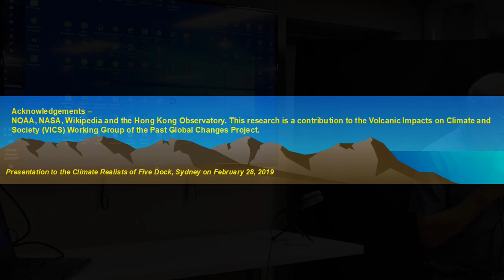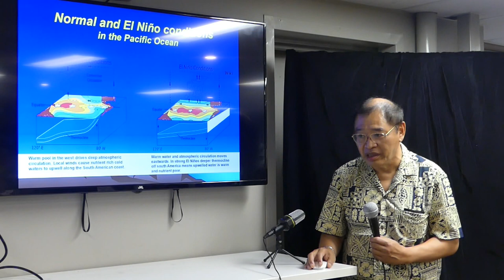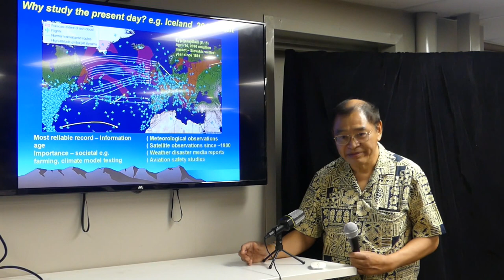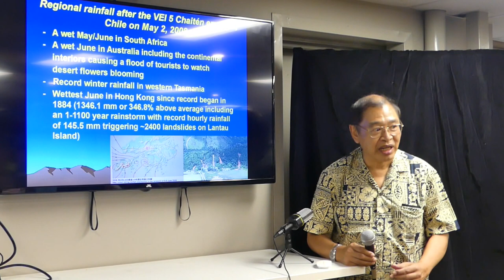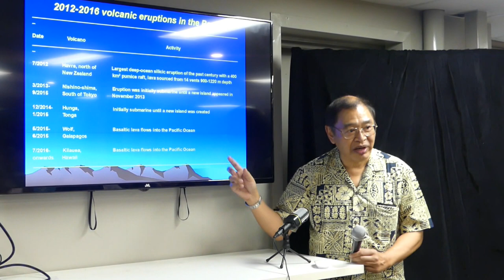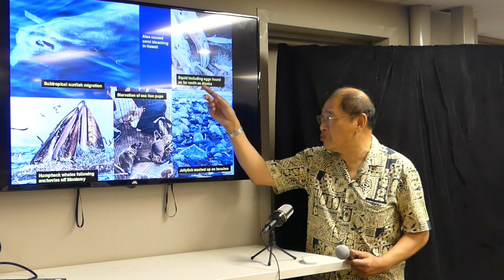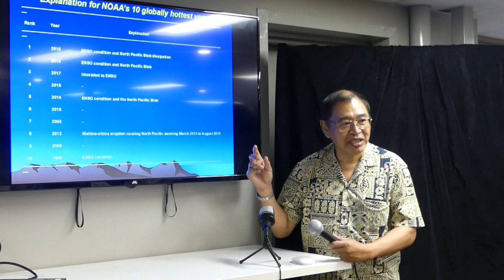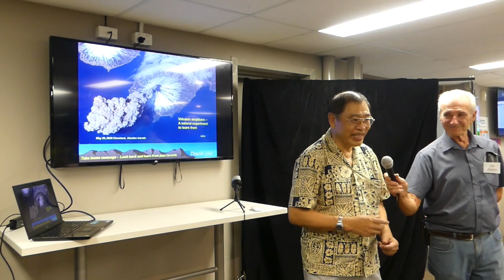Professor Wyss Yim - Volcanic eruptions and the 2014-2016 ENSO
28th February 2019

The Five Dock Climate Realsits hosted Professor Wyss Yim formerly from the University of Hong Kong.  The presentation covers the geothermal heat released through terrestrial and submarine volcanism and the fact that it is an underestimated cause of natural climate variability.  He noted that volcanic eruptions can be the cause of both cooling and warming of the atmosphere in addition to causing extreme weather events.  He demonstrated that during large eruptions, high plumes inject ash and sulphur-rich particles into the troposphere and stratosphere causing warming initially followed later by cooling.  They also release large amounts of carbon dioxide. Lava flows into oceans warm the seawater below the surface. The enthusiastic audience included Dr. Jennifer Marohasy, noted for her work on improving the reliability of Australian temperature records.  Here is a copy of the Power Point presentation